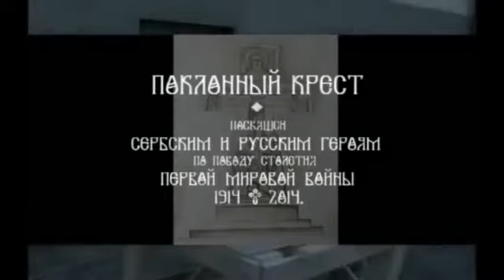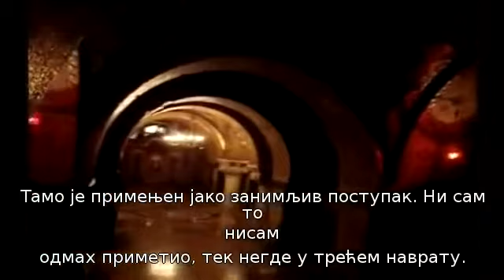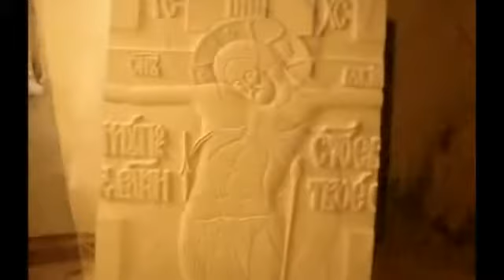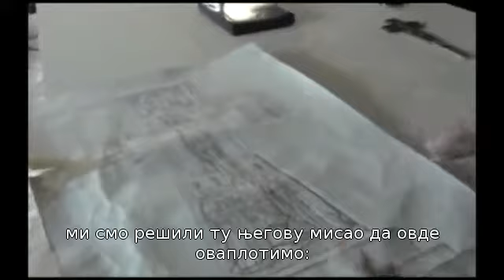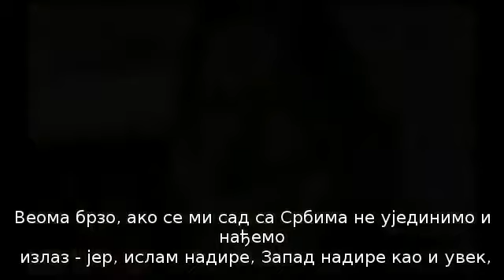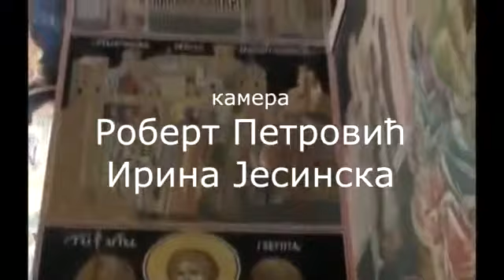Поклонный Крест в Тополе, Сербия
РЕЗЬБА ПО КАМНЮ
Поклонички крст у Тополи, Србија
Poklonički krst u Topoli, Srbija
Palmer cross in Topola, Serbia